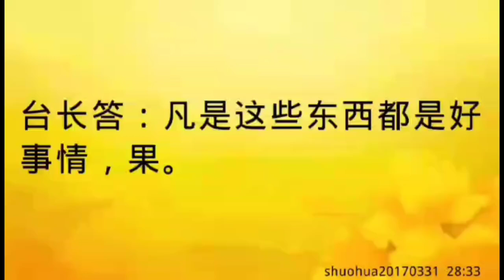卢台长开示：梦到吃素饺子shuohua20170331 28:33